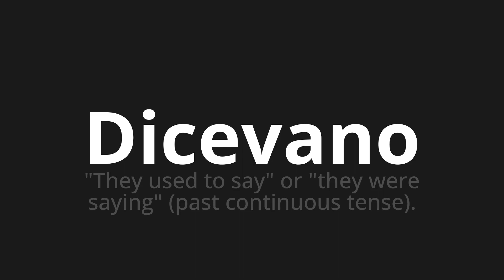How to pronounce Dicevano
Master the Pronunciation of 'Dicevano Which means said' - which means : "They used to say" or "they were sad" (past continuous tentse). 📝 with @PizzaPronunciation 🎓🗣️ - [Your Guide to Italian]

Learn to pronounce 'Dicevano' perfectly in Italian with our easy and engaging tutorial by @PizzaPronunciation! 📖📽️ In this comprehensive video, we provide you with native speaker examples 🗣️👂 and phonetic breakdowns 🎵 to ensure you get the pronunciation just right.

How to say They said in Italian